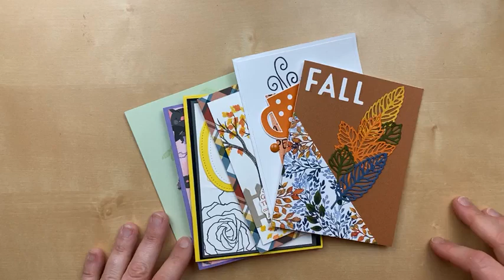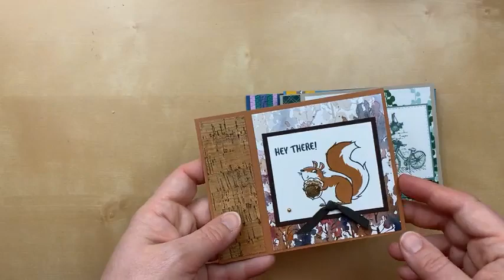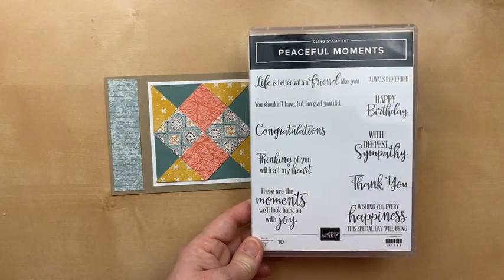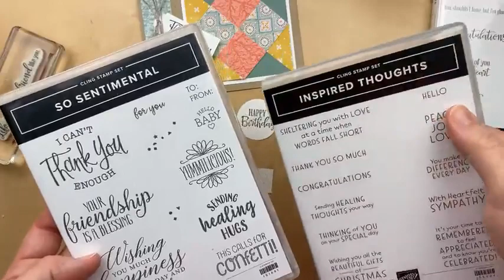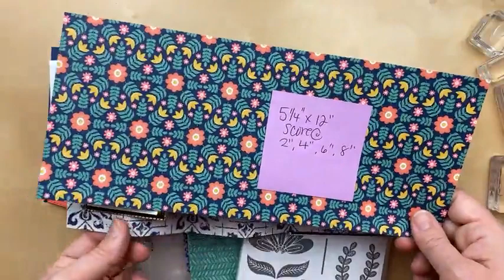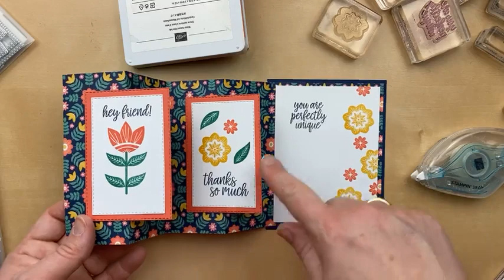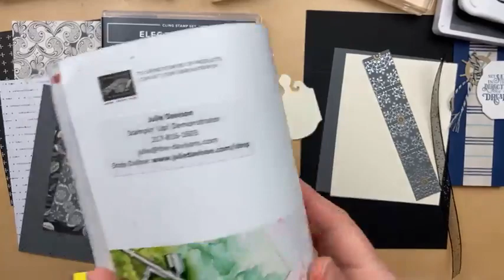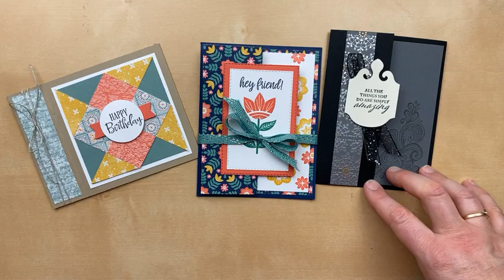10/21/21 Thursday Night Stamp Therapy ~ Stampin' Up! Fun Fold Cards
In this video:
* Harvest Meadow Quilt Card
* Sweet Symmetry Accordion Card
* Simply Elegant Extended Gate Fold Card

4-1/4" x 11" Card Base, score at 4-1/4", 5-1/2", and 6-3/4" (optional)
(6) 1-1/4" x 1-1/4" Designer Paper
2-1/2" x 2-1/2" Basic White Cardstock
3-1/2" x 3-1/2" Soft Succulent Cardstock
3-3/4" x 3-3/4" Basic White Layer
1" x 4" Designer Paper

Sweet Symmetry Accordion Card Measurements
4" x 12" Designer Paper, score at 2", 4", 6", 8"
4-1/4" x 5-1/2" Navy Cardstock
3-3/4" x 5" Basic White Cardstock

5-1/2" x 8-1/2" Card Base, scored at 2-1/8" and 6-3/8"
4" x 5-1/4" Very Vanilla (inside)
4" x 5-1/4" Basic Gray (front panel)
1" x 5-1/2" Designer Paper